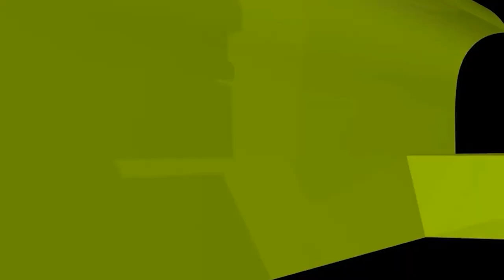খুতবার সময় দানবাক্স চালু করার বিধান কী? new waz II waj II Sheikh ahmadullah